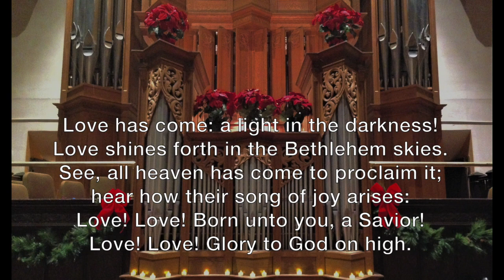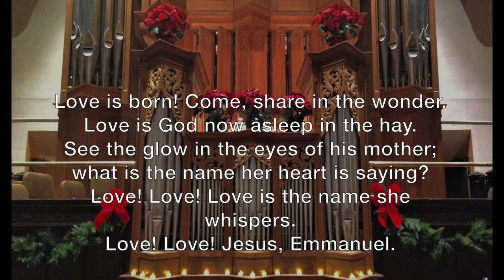First Pres Wooster Online Worship Service December 27, 2020